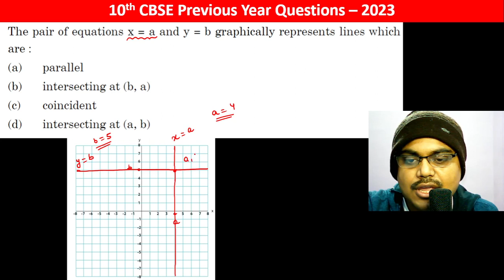The pair of equations x = a and y = b graphically represents lines which are :(a) parallel(b)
The pair of equations x = a and y = b graphically represents lines which
are :
(a) parallel
(b) intersecting at (b, a)
(d) intersecting at (a, b)